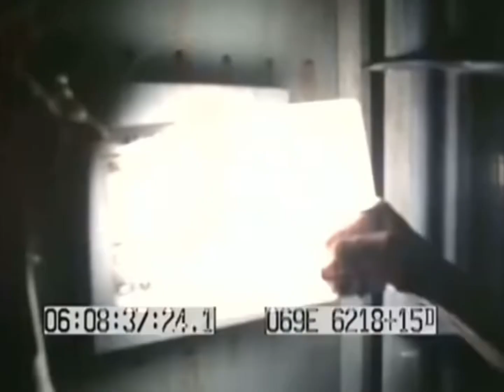How They Made Underwater Aliens in Alien Resurrection (1997)